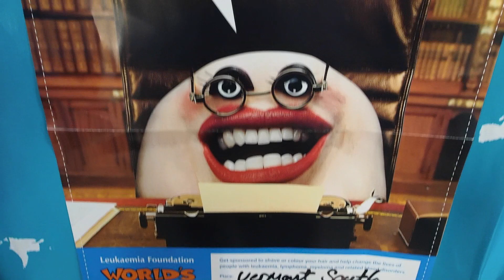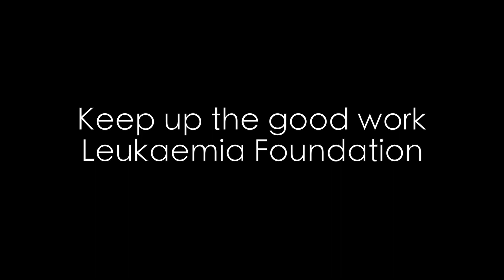World's Greatest Shave: It's Shave Day!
My friend and I shave our heads to raise money for the Leukaemia Foundation's World's Greatest Shave. All donations are going to help support people with blood cancers and aid research.